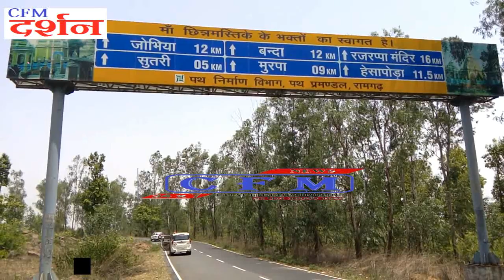CoalField MirroR 21.06.2019 : The second largest Shaktipeeth of the world - Maa Chinnamastika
दुनियाँ की दूसरी सबसे बड़ी शक्तिपीठ - माँ छिन्नामस्तिका
झारखंड : असम स्थित कामाख्या मंदिर के बाद दुनिया के दूसरे सबसे बड़े शक्तिपीठ के रूप में झारखंड स्थित रजरप्पा के छिन्नमस्तिका  मंदिर को जाना जाता है। जानकारी के मुताबिक यहां सच्ची भक्ति के साथ मांगी गई हर मन्नत माँ छिन्नामस्तिका पूर्ण करती है। इस मंदिर के अंदर जो देवी की प्रतिमा है, उसमें उनके दाएं हाथ में तलवार और बाएं हाथ में अपना ही कटा हुआ मस्तक है। यह मंदिर झारखंड की राजधानी रांची से करीब 70 किलोमीटर की दूरी पर रामगढ़ में स्थित रजरप्पा मे दामोदर और भैरवी नदी संगम तट पर है। यह मंदिर शक्तिपीठ के रूप में प्रसिद्ध है। इस मंदिर में रोजाना हजारो श्रद्धालु आते है और सैकड़ों बकरो की बलि भी चढ़ाई जाती है। पौराणिक कथाओं के अनुसार,एक बार मां भवानी अपनी दो सहेलियों के साथ मंदाकिनी नदी में स्नान करने आई थीं। स्नान करने के बाद सहेलियों को इतनी तेज भूख लगी कि भूख से बेहाल उनका रंग काला पड़ने लगा। उन्होंने माता से भोजन मांगा। माता ने थोड़ा सब्र करने के लिए कहा, लेकिन वे भूख से तड़पने लगीं। सहेलियों ने माता से कहा, हे माता, जब बच्चों को भूख लगती है तो मां अपने हर काम भूलकर उसे भोजन कराती है। यह बात सुनते ही मां भवानी ने खड्ग से अपना सिर काट दिया, कटा हुआ सिर उनके बाएं हाथ में आ गिरा और खून की तीन धाराएं बह निकलीं, सिर से निकली दो धाराओं को उन्होंने उन दोनों की ओर बहा दिया और बाकी को खुद पीने लगीं। तभी से मां के इस रूप को छिन्नमस्तिका नाम से पूजा जाने लगा। यहां प्रतिवर्ष बड़ी संख्या में साधु, माहत्मा और श्रद्धालु नवरात्रि में शामिल होने के लिए आते हैं। 13 हवन कुंडों में विशेष अनुष्ठान कर सिद्धि की प्राप्ति करते हैं। रजरप्पा जंगलों से घिरा हुआ है, शाम होते ही पूरे इलाके में सन्नाटा पसर जाता है। लोगों का मानना है कि मां छिन्नमिस्तके यहां रात्रि में विचरण करती है। वही यह भव्य मंदिरो का क्षेत्र है, इस स्थान पर अलौकिक बाते होती रहती है। लेकिन शरद ऋतु मे यह पिकनिक स्पॉट बन जाता है, जहां लोग देवी का आशीर्वाद ग्रहण कर आनंदित होते है।
Jharkhand: After the Kamakhya Temple in Assam, the Chhinnamastika Temple of Ranjappa located in Jharkhand is known as the world's second largest Shaktipeeth. According to the information, every venerable mother who is asked with true devotion completes the Chinnamastika. Inside this temple there is a statue of Goddess, there is a sword in his right hand and his own cut-off head in the left hand. This temple is about 70 km from the capital Ranchi of Jharkhand, located in Ramgarh, on the Rajpura Dam Damodar and Bhairavi river on the Sangam coast. This temple is famous as Shaktipeeth. There are hundreds of thousands of pilgrims daily in this temple and hundreds of goats are also sacrificed. According to mythology, once Mother Bhavani came to Bath in Mandakini river with her two friends. After bathing, the girlfriends were so hungry that their color hungry due to hunger turned black. They asked for food from mother Mother said to have a little patience, but she started applying for hunger. The friends said to the mother, O mother, when the children are hungry, the mother forgets her every day and gives her food. Upon hearing this, mother Bhavani cut off his head with a stone, the chopped head fell into his left hand and three streams of blood flowed out, he flung the two streams out of the head and both of them started drinking themselves. . From then on this form of mother started worshiping the name of Chinnamastika. Here a large number of Sadhus, Mahatma and devotees come to join Navaratri every year. 13th Eve is achieved by performing special rituals in the Kundas. Razrapa is surrounded by forests, in the evening, silence spreads throughout the area. People believe that Maa chanmilmitsa varies in the night here. That is the area of ​​the magnificent temples, this place keeps superhuman. But in the autumn it becomes a picnic spot, where people are delighted to receive the blessings of the Goddess.

Jharkhandˈjärˌkand

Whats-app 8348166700